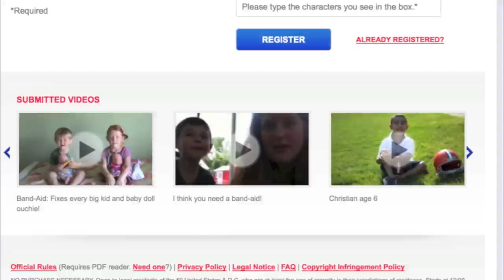The Band Aid Song | Narvaez Music Covers | Reality Changers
So I just found this old footage of 2 year old Eliana singing "Zombie" by The Cranberries. Omg i was soooooo happy to find it! She's so awesome,just look at her go! Glad to share this with you all. And by the way, I grew listening to the cranberries and am still a big fan of their music.